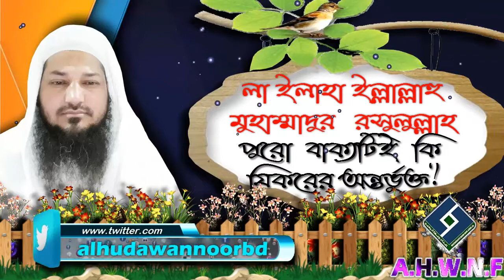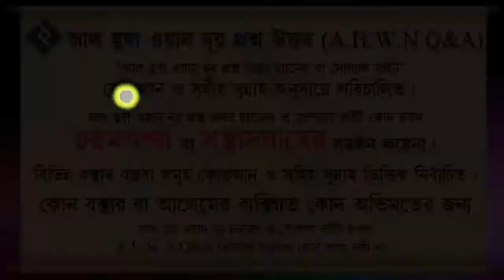লা ইলাহা ইল্লাল্লাহু মুহাম্মাদুর রসুলুল্লাহ পুরো বাক্যটিই কি যিকরের অন্তর্ভুক্ত ᴴᴰ┇শায়খ বশির বিন আ